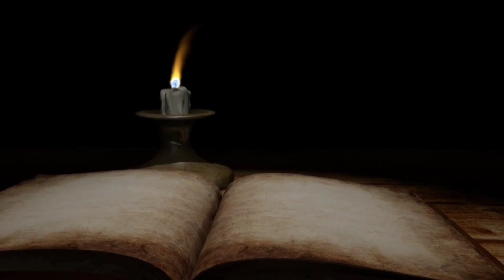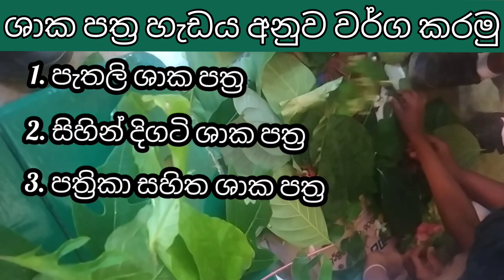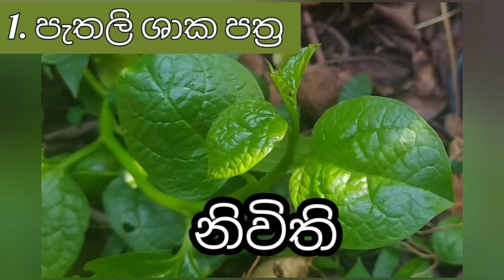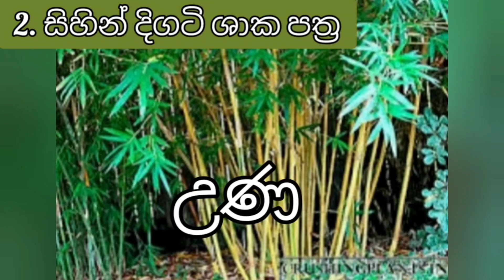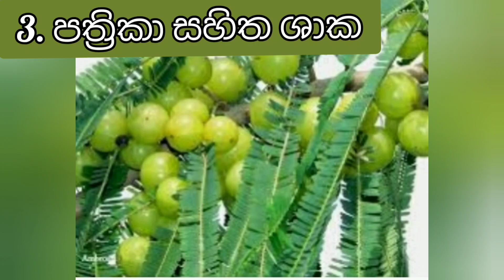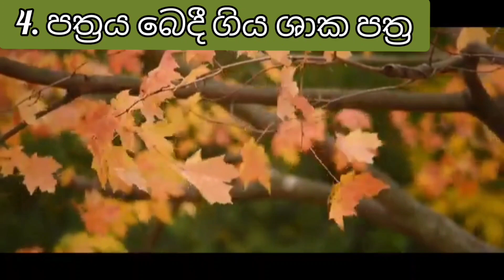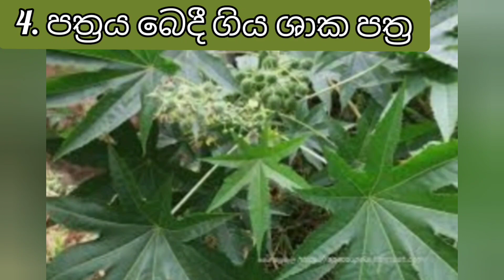ශිෂ්‍යත්වයට පරිසරය - පැළෑටි හා ගස්වැල් - 2 කොටස- paleti ha gaswel - shishyathwaya - game iskole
ශිෂ්‍යත්වයට පරිසරය - පැළෑටි හා ගස්වැල් - 1 කොටස- paleti ha gaswel - shishyathwaya - game iskole

palati ha gaswal grade 4,
palati ha gaswal grade 5,
palati ha gaswal,
palati ha gaswal grade 3

parisaraya grade 4,
parisaraya grade 5,
parisaraya grade 3,
parisaraya grade 2

grade 3
ශිෂ්‍යත්වයට පරිසරය - පැළෑටි හා ගස්වැල් - 1 කොටස- paleti ha gaswal - shishyathwaya - game iskole
parisaraya grade 5
parisaraya grade 3
parisaraya grade 2
Parisaraya
Grade 4
Grade 5
1 wasara
3 wasara
4 wasara
5 wasara
Shishyathwaya
පරිසරය
Lesson
Rachana
Parisaraya padam
Padam
Parisaraya grade 4